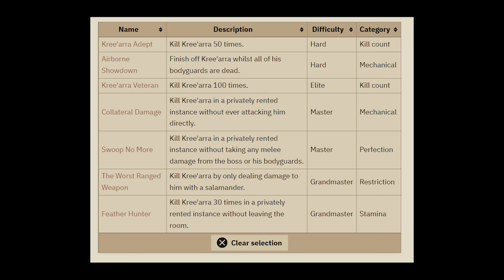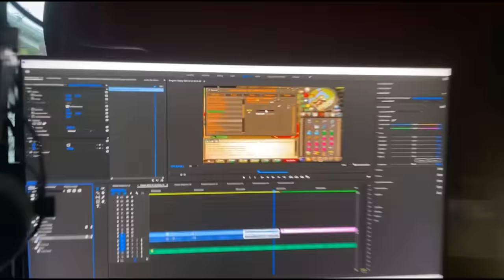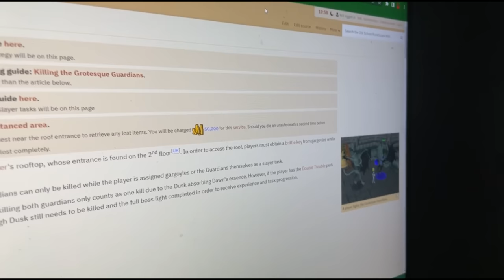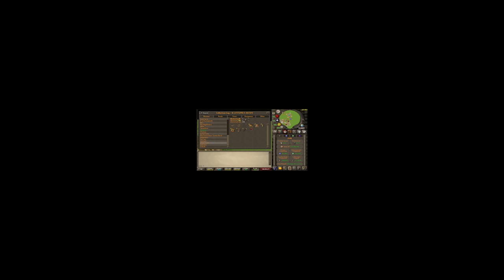Taking on some of Runescapes hardest challenges!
Men I Trust - Lifelong song

Men I Trust - Tailwhip

Various tracks from Nintendo and Runescape OST
track IDs!